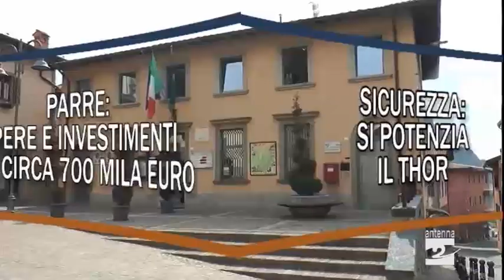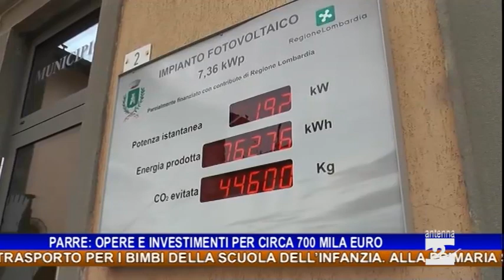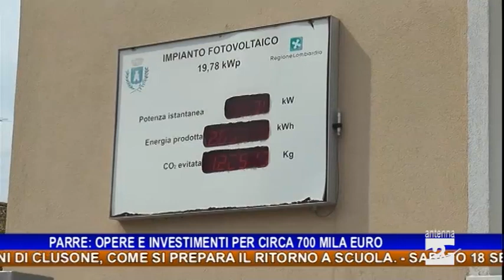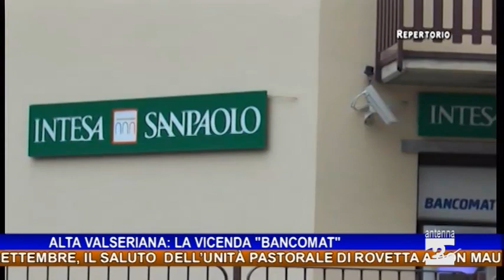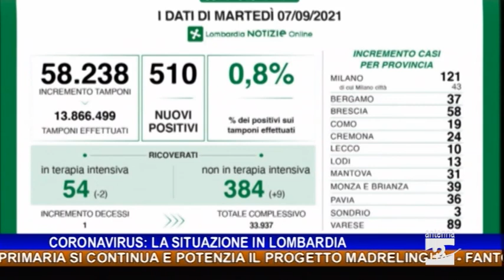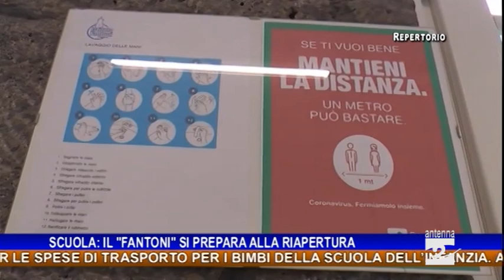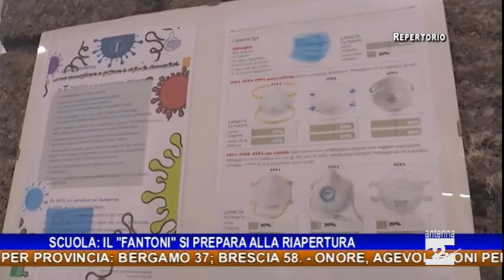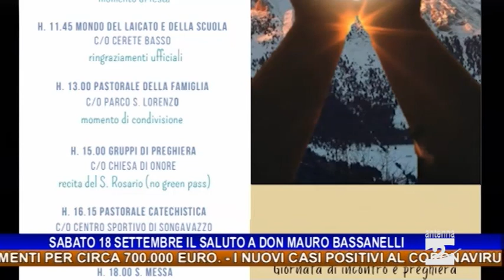Antenna 2 Tg 07 09 2021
Le notizie:

Sicurezza, si potenzia il Thor, il sistema di telecontrollo dei veicoli in transito sulle strade della ValSeriana.
Parre, dall’efficientamento energetico del municipio al miglioramento degli impianti solari: l’amministrazione comunale al lavoro con opere e investimenti per circa 700.000 euro.
I nuovi casi positivi al Coronavirus per provincia (dati 7 settembre 2021): Bergamo 37; Brescia 58.
Onore, agevolazioni per gli studenti e contributi per le spese di trasporto per i bimbi della scuola dell’infanzia. Alla primaria si continua e potenzia il progetto madrelingua.
Fantoni di Clusone, come si prepara il ritorno a scuola.
Sabato 18 settembre, il saluto a don Mauro Bassanelli dell’Unità Pastorale di Rovetta.